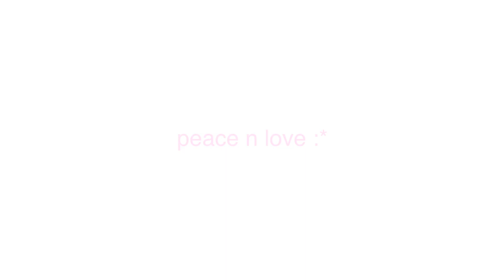WHY I DONT SELL EVERYTHING ON DEPOP & lil chatty grwm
hey guuuuys :* how are uuuu! this is a super casual video, I'm just getting ready and chatting w u about .. literally whatever is on my mind lool,, I also show u some of the clothes I've posted on my depeop / talk about why I don't sell certain things on depop. hope u enjoi, sending love as always

Thankyou so much for watching xo

｡･:*:･ﾟ★,｡･:*:･

Ghost Beats
Memories Prod.Lukrembo)

this vid was inspired by,